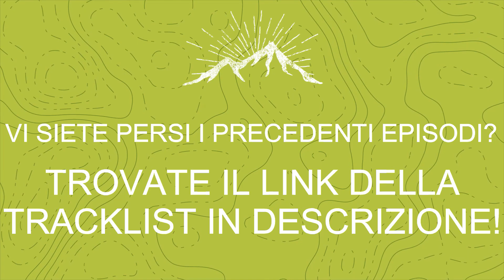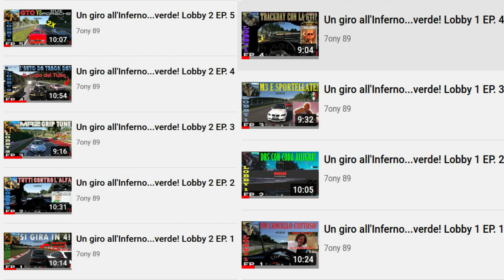Un giro all'Inferno...verde! Lobby 9 EP. 2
Questa è la nona lobby, una rimpatriata su gt sport. I trackday come li facevamo ai vecchi tempi: si entra ai tornelli e si rientra ai parcheggi!
Buona visione

0:12 Shelby Cobra Daytona '54
8:54 Jaguar XJ13 '66